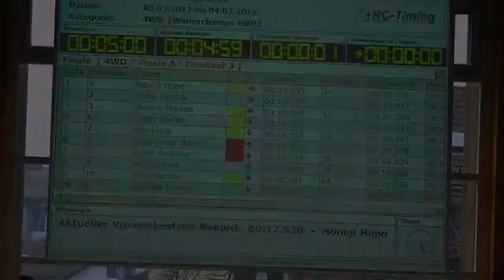Winterchamps Hohenems 2012 3. A-Final 4wd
Das traditionelle Hallenrennen wurde dieses Jahr vom neuen EFAC-Vorstand in Hohenems neu lanciert. Mit 150 Anmeldungen war das Rennen voll ausgebucht.
Noch haben nicht alle europäischen Cracks nach Hohenems gefunden, aber einer war da und hat dem Rennen seinen Stempel aufgedrückt: Hupo Hönigl, der österreichische Spitzenpilot aus Wien hat gleich 3 Kategorien für sich entschieden. Es war eine Freude, Hupo bei seinen präzisen Fahrten mit dem SC4WD, dem 2WD oder dem 4WD zuzuschauen.
Aber auch alle anderen Fahrer hatten ihren Spass an der langen und flüssigen Piste auf dem griffigen Teppich. Und die Zuschauer konnten von der Tibüne die Läufe genau verfolgen. Alles in allem ein perfektes Renn-Wochenende, das wir auch nächstes Jahr gerne wieder besuchen werden.